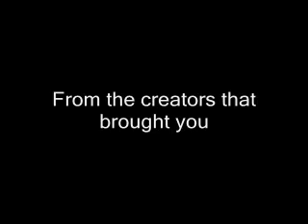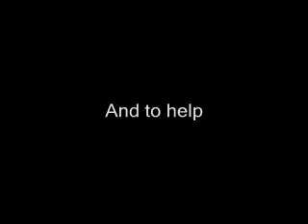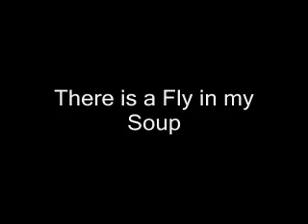There is a Fly in my Soup Trailer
Trailer for upcoming movie.